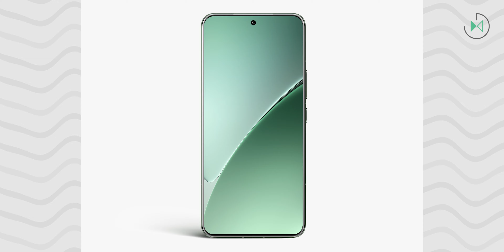Xiaomi 15 | Diseño oficial revelado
Disfruta de más contenido:
🎥 El recuento